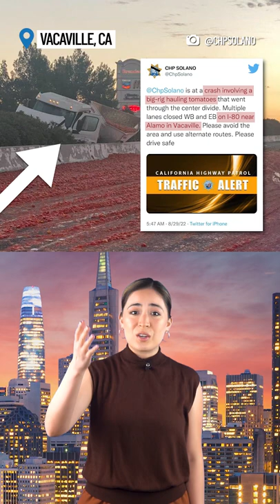In the News: Paramedics Attacked In SF, Tomato Spill on I-80 in Vacaville, Weather Forecast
In this episode: An attacker smashes ambulance's windows in San Francisco. Plus, a big-rig carrying a load of tomatoes crashed on Interstate 80 in Vacaville Monday morning. And, Meteorologist Kari Hall has a look at your weekly forecast.